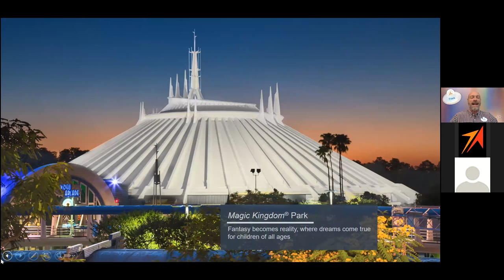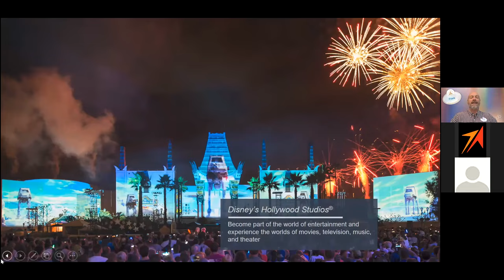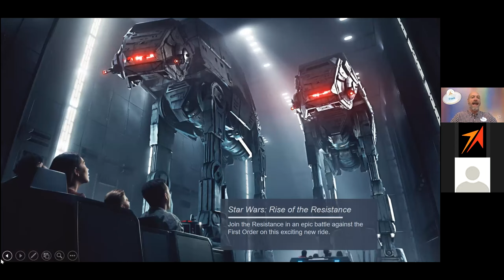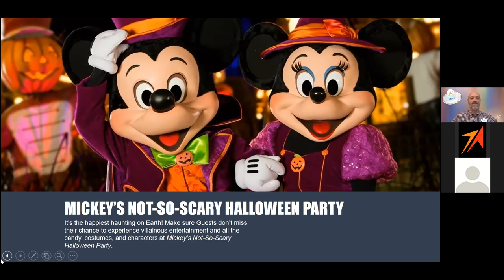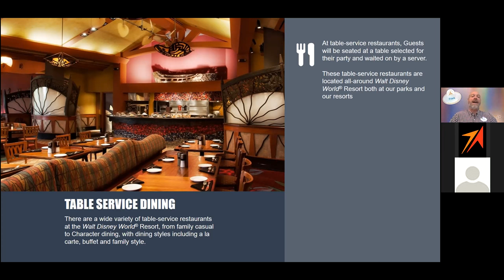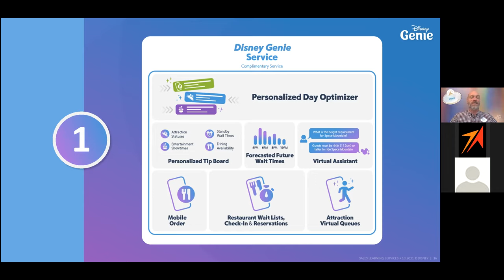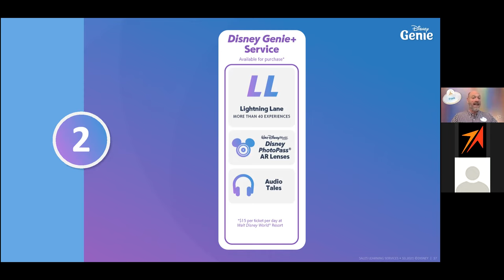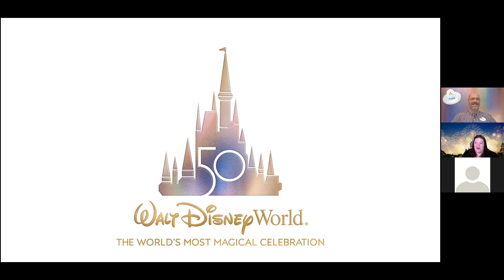Walt Disney World Vacations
Hear about all of the parks, attractions and learn a bit more about how to enhance your experience at Walt Disney World parks.